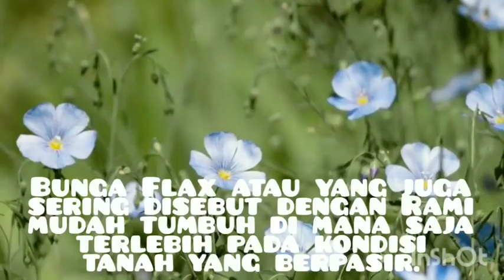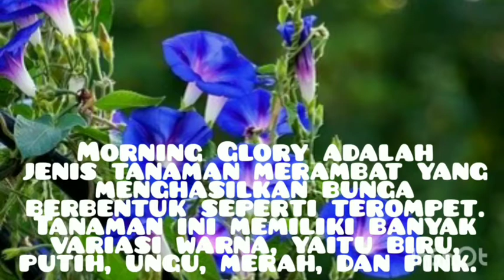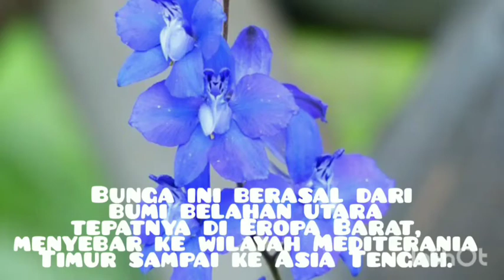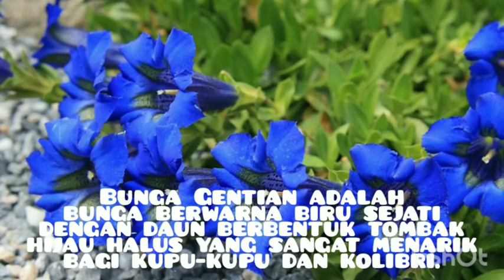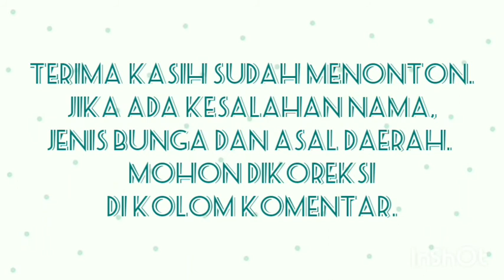12 jenis bunga berwarna biru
Sama seperti bunga berwarnawarna ungu, bunga berwarna biru juga lumayan langka. Selain berwarna biru, bunga-bunga ini juga biasanya berwarna putih, ungu dan bahkan pink.

Berikut daftar nama bunga dalam video ini:
1. Bunga Telang/Clitoria Ternatea.
2. Bunga Flax
3. Bunga Glory of The Snow
4. Bunga Morning Glory
5. Bunga Forget Me Not
6. Bunga Himalayan Blue Poppy
7. Bunga Love in Mist
8. Bunga Delphinium/Larkspur
9. Bunga Clematis
10. Bunga Bintang Biru/Platycodon Grandiflorus
11. Bunga Gentian
12. Bunga Bachelor Button Flower

Semoga kalian puas dengan video ini. Jika ada kesalahan mohon dikoreksi.